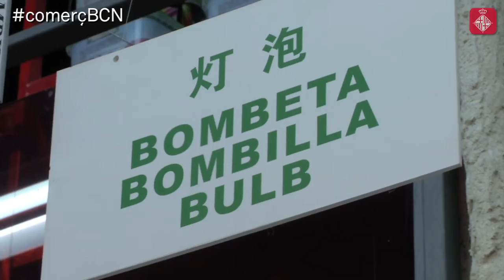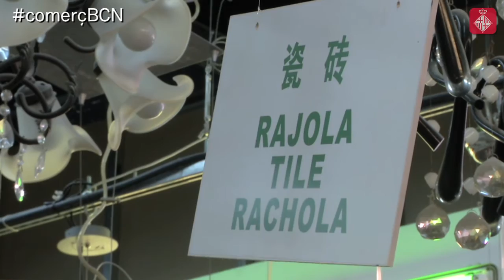La interculturalitat enriqueix el comerç de barri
L'abril del 2012 va néixer l'Associació de Comerciants de l'Eix Fort Pienc. Avui dia compta amb 108 socis, el 25% dels quals forma part de la comunitat asiàtica. L'Eix ha guanyat el concurs del Consell d'Europa pel seu projecte integrador de la cultura asiàtica al dia a dia del barri, el projecte "Xeix". Més informació